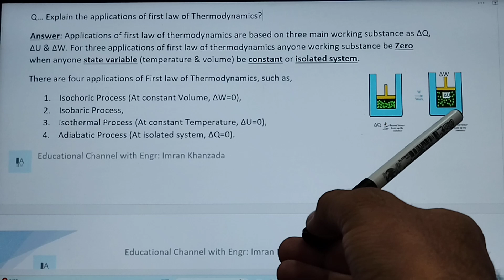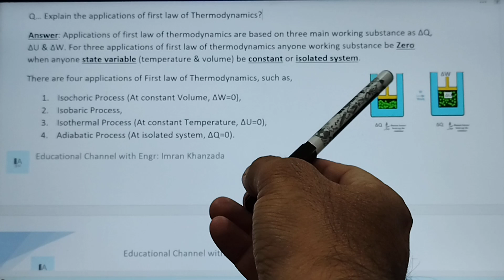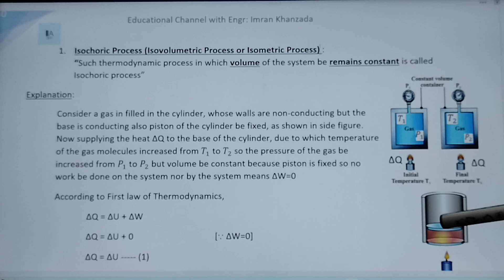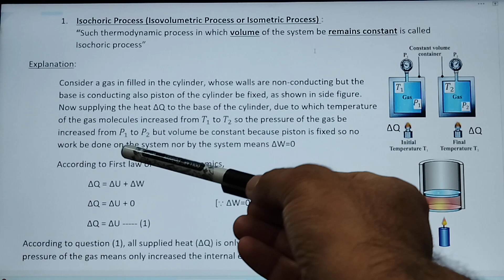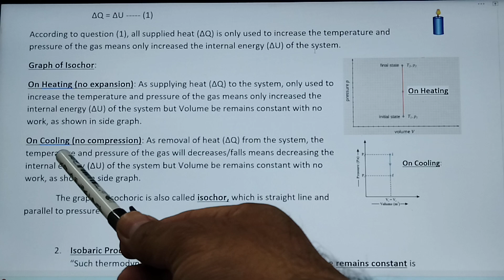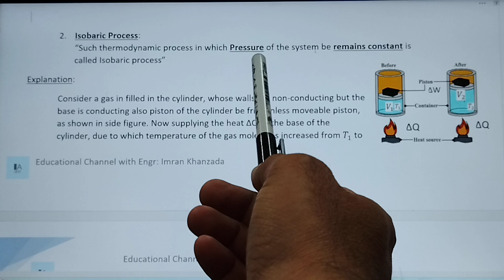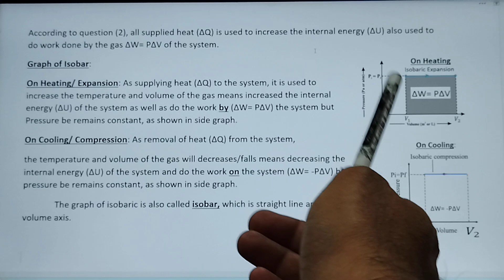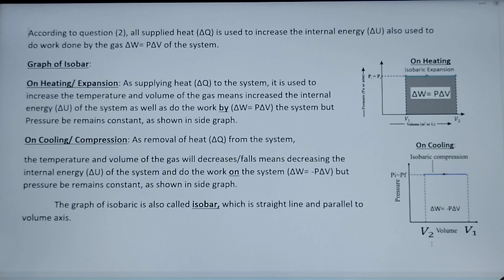Applications of First Law of Thermodynamics, Isochoric Process, Isobaric Process, Unit 16, Physics.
New Book Physics Class 12, Unit No 16 ,Sindh Text Board,